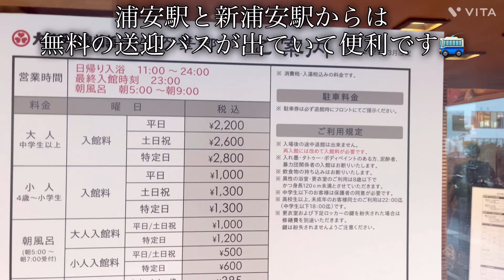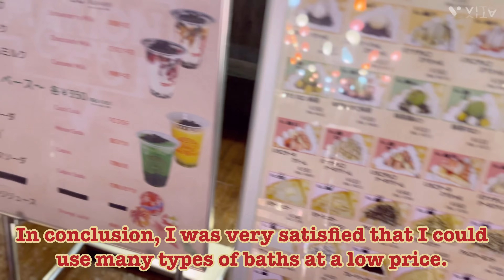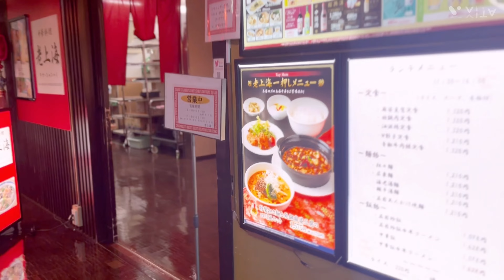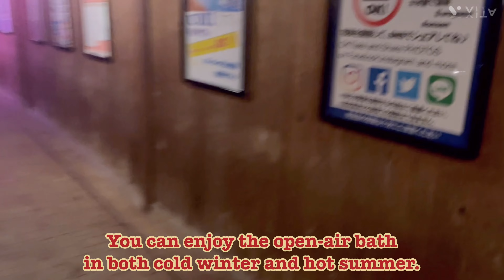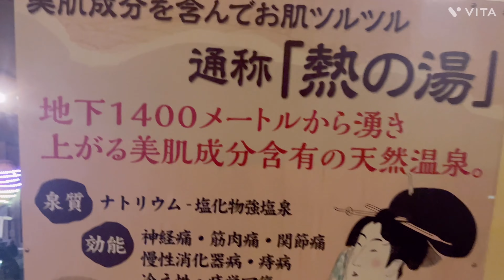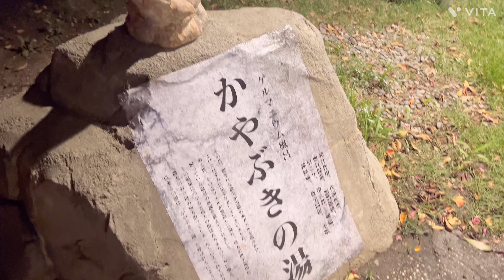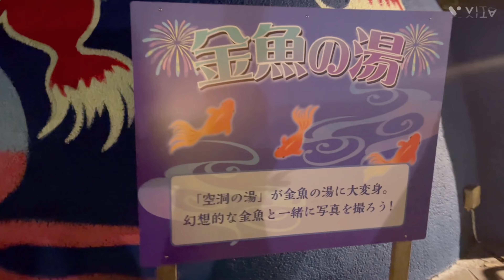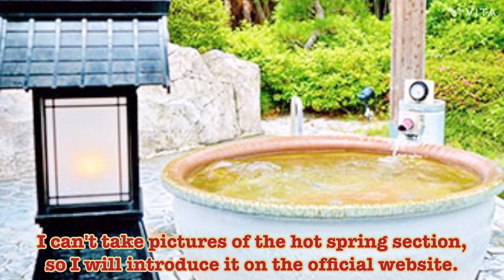【温泉】浦安万華郷 千葉県♨️水着 混浴露天風呂🚹🚺撮影OKなので、たっぷり入浴ｼｰﾝ撮影してきました👙 Hot Spring 【Ooedo Onsen Urayasu Mangekyo 】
【温泉】浦安万華郷♨️水着で入れる露天風呂‼️撮影OKだったので入浴ｼｰﾝ有 👙 前編 Hot Spring Facilities Recommended for Foreign Tourists.

♨山梨県【糸柳】温泉旅館の貸切風呂が最高でした♡入浴シーンあり♡ I stayed at a hotel with a private hot spring.

【熱海】5組しか予約を取らない旅館「ふじま」で朝から晩まで温泉三昧♨️温泉シーンたっぷり💖和食フルコース&朝食で大満足！日本人である事を再確認する幸福旅🌊【Hot spring】ATAMI

【南房総】豪華ディナーは超ボリューミー🐟貸切風呂は入り放題♨️異空間で日々の疲れを吹き飛ばせ‼️全国旅行支援に感謝🚗³₃千葉県 館山 お宿やまもと Hot spring trip